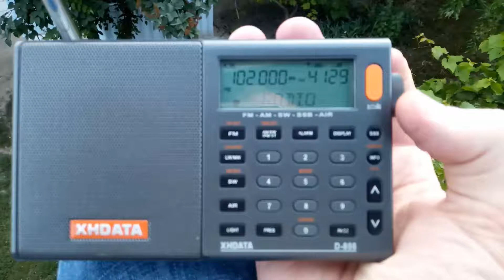Radio Moldova 102.0 MHz Ungheni